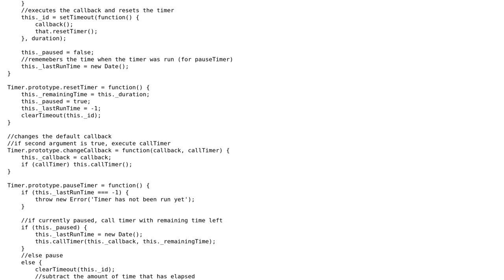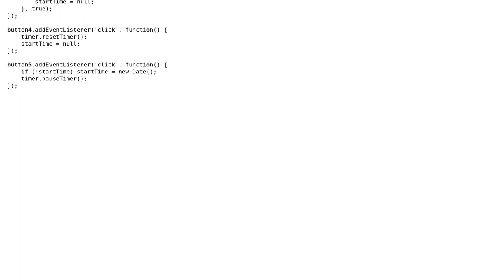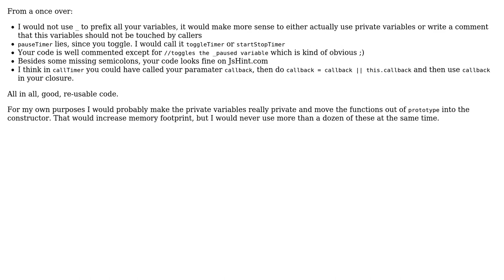Utility object for setTimeout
With thanks & praise to God, and with thanks to the many people who have made this project possible! | Content (except music & images) licensed under CC BY-SA | Music | Images & others | With thanks to user konijn user Dan Tang and the Stack Exchange Network Trademarks are property of their respective owners. You are responsible for your own actions.